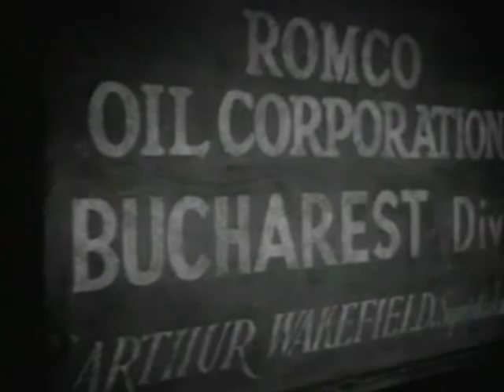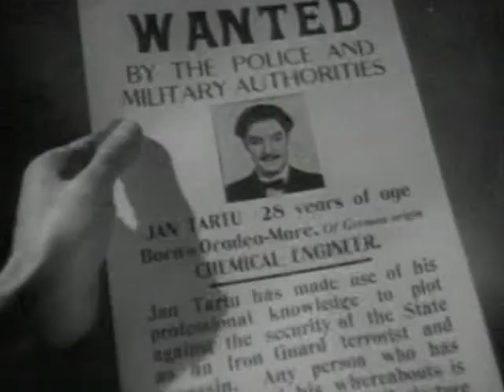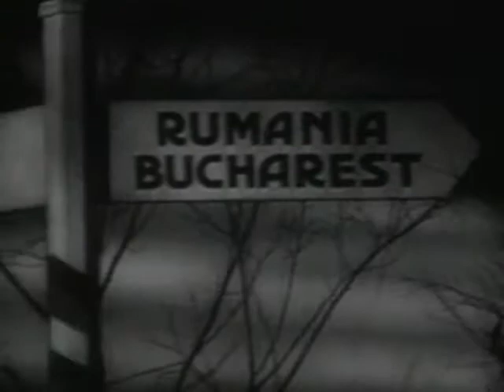The Adventures of Tartu (1943) 2/11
Terence Stevenson (Robert Donat), a British soldier fluent in Rumanian and German, goes undercover to sabotage a German poison-gas factory.